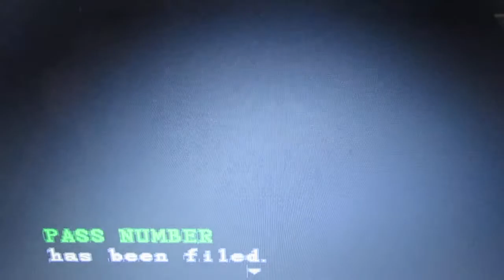Resident evil část 8.